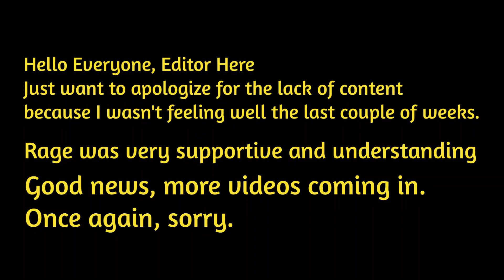Guardians of Cloudia - Rage Account Reveal!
Hi guys, sorry this video took so long to upload.
It has been  a while since we recorded the video
Rage account is now Godking 5 (7.8m BR).